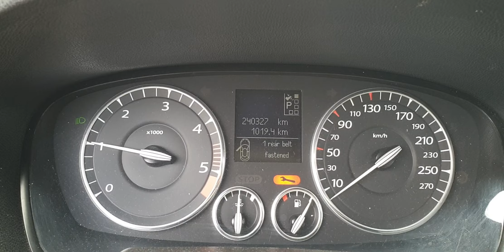Engine Motor 2.0 DCI M9R M9R809 Renault Laguna 3 Hatchback 2007 - 2015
Motor 2.0 DCI M9R M9R809 Renault Laguna 3 Hatchback 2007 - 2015, serie VIN VF1BTEN0E39396622.